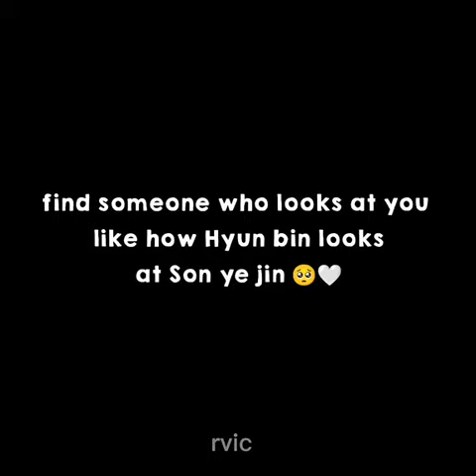HYUN BIN | SON YEJIN | KAKAKILIG | ctto